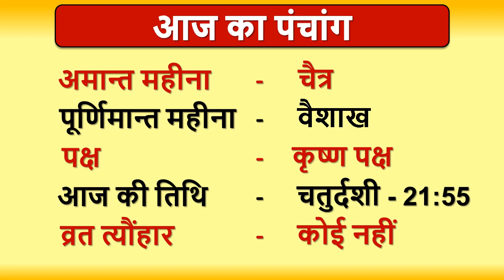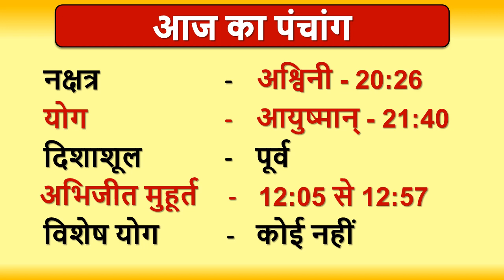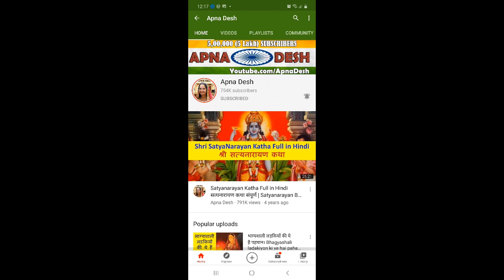Aaj ka Panchang, Choghadiya, Shubh Muhurat Aaj ki Tithi in hindi 10th May 2021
Aaj ka Panchang, Choghadiya, Shubh Muhurat Aaj ki Tithi in hindi 10th May 2021। जानिये आज के शुभ मुहूर्त का समय और तिथि । शुभ मुहूर्त । AajKaPanchang। AajKiTithi । choghadiya | dainikpanchang। Panchang। पंचांग । Rahukaal। Tithi। Aaj ka choghadiya in hindi | MondayPanchang।पंचांग | AajNiTithi | May 2021